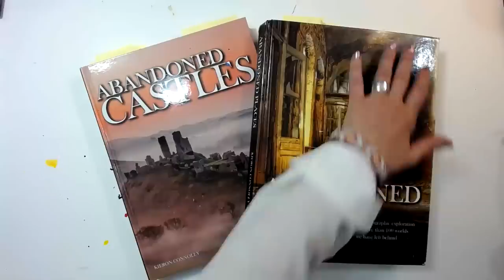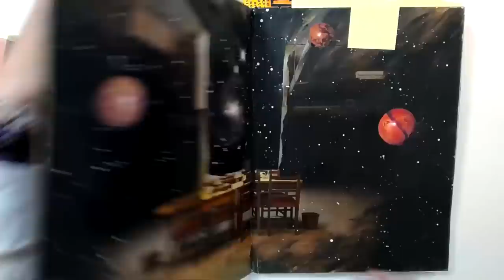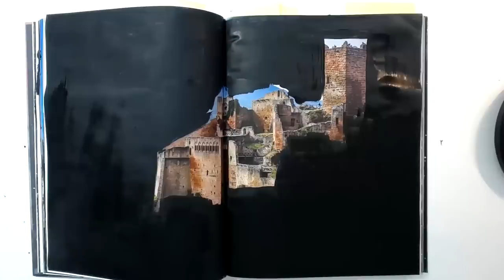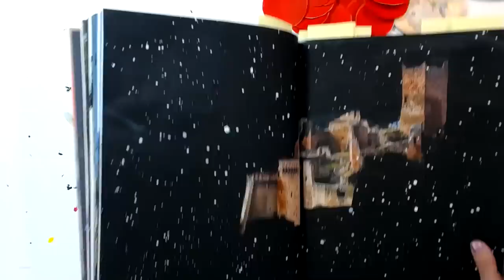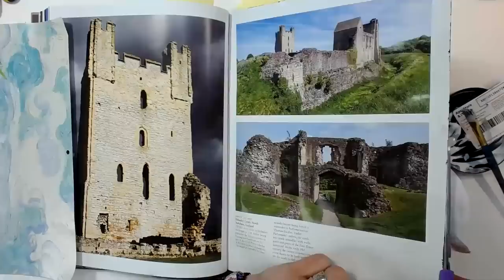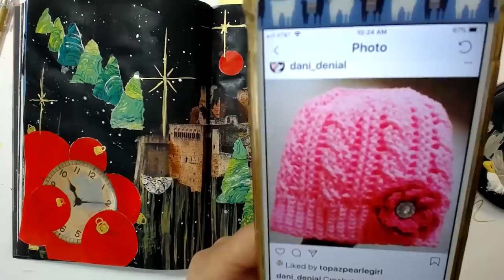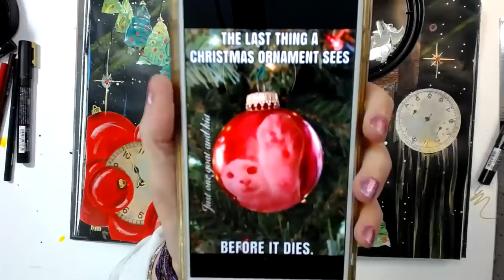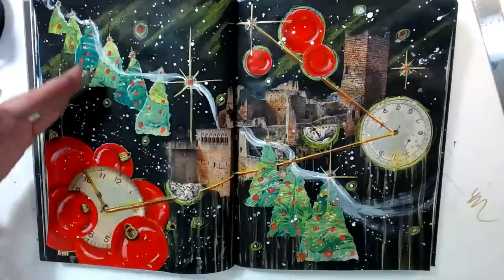Abandoned Altered Books / Christmas Castle